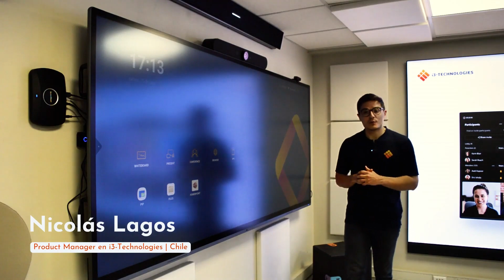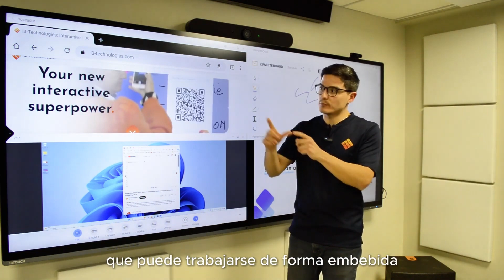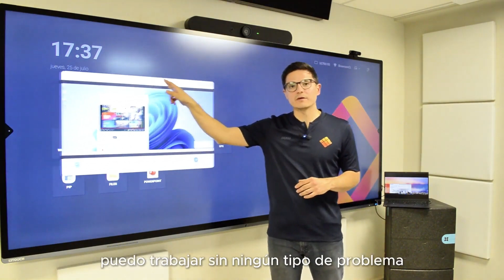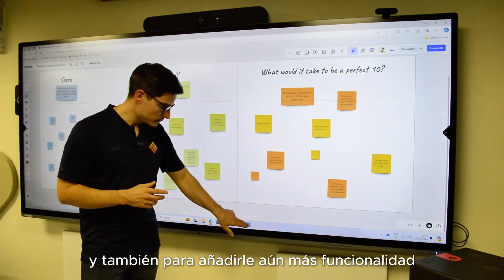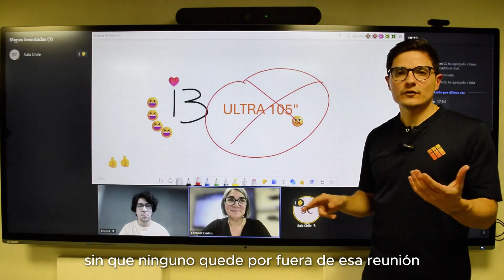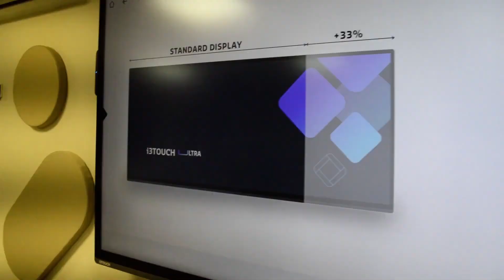Conoce la nueva i3TOUCH ULTRA - Pizarra interactiva de i3 Technologies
Pronectis te presenta un nuevo producto para dar el salto de impacto en tu espacio de trabajo.

¿Qué hace que i3TOUCH ULTRA sea tan especial?
Ultra-ancha: Con una relación de aspecto de 21:9, ofrece un 33% más de espacio de pantalla que las pantallas estándar. Imagine la multitarea sin límites, con espacio para videoconferencias, presentaciones y aplicaciones, ¡todo a la vez!
Resolución 5K: Disfrute de imágenes increíblemente nítidas y detalladas, perfectas para visualizar datos complejos o diseños intrincados.
Experiencia táctil superior: La tecnología capacitiva de 20 puntos de contacto garantiza una respuesta suave y precisa, como si estuviera escribiendo en papel.
Colaboración sin esfuerzo: Anote, dibuje y comparta ideas en tiempo real, ya sea en persona o a distancia.
Integración perfecta: Compatible con sus plataformas de videoconferencia y software favoritos.

¿Para quién es i3TOUCH ULTRA?
Equipos de trabajo: Ideal para lluvias de ideas, presentaciones y gestión de proyectos.
Educadores: Cree lecciones atractivas y fomente la participación de los estudiantes.
Empresas: Cause una impresión duradera en las salas de reuniones y los espacios de recepción.
i3TOUCH ULTRA no es solo una pantalla, es una herramienta poderosa que transforma la forma en que trabaja, aprende y se conecta.

¿Te gustaría programar una demostración y experimentar la diferencia de i3TOUCH ULTRA?
En este video conocerás los beneficios de la nueva PantallaInteractiva i3TOUCH ULTRA. Con su impresionante resolución 5K y tecnología de punta fabricada con los más altos estándares.

Siprefieres verla en persona te invitamos a tomar un cafecito a nuestro showroom.

Más info del canal de PRONECTIS
🎬No te pierdas videos que te serán de ayuda con el uso de herramientas tecnológicas en nuestro canal

🔎 ¿Quiénes somos?
En Pronectis ayudamos a las empresas e instituciones educativas a realizar sus proyectos en la nube de Google, a segurizar su tecnología y a productivizar el trabajo diario con las últimas herramientas informáticas.

✅ ¿Puedo obtener info sobre novedades de tecnología?